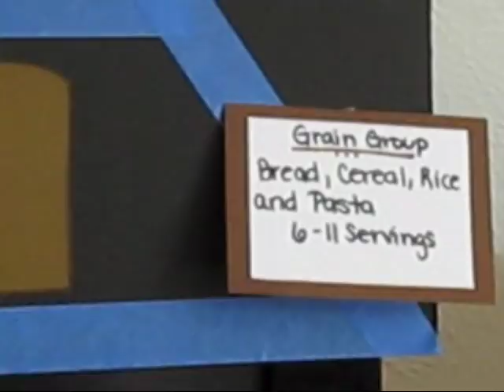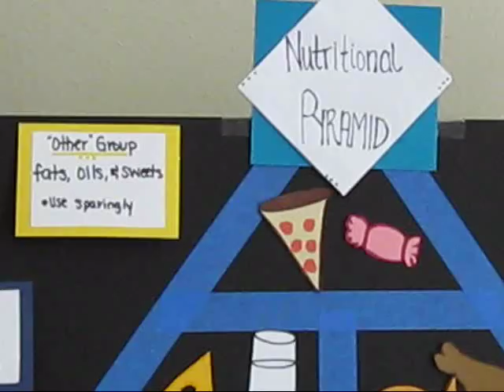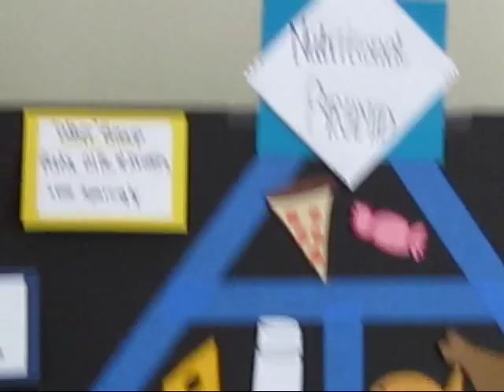Nutritional Pyramid Lesson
ET347 Project